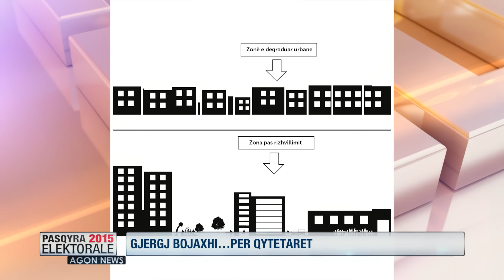Pasqyra Elektorale: I ftuar kandidati i pavarur Gjegj Bojaxhi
Pasqyra Elektora - 5 Qershor - pjesa 2

Agon Channel.